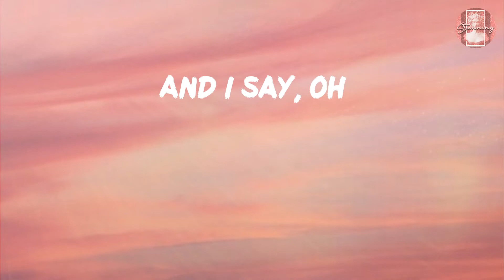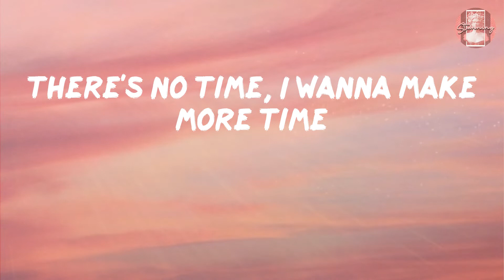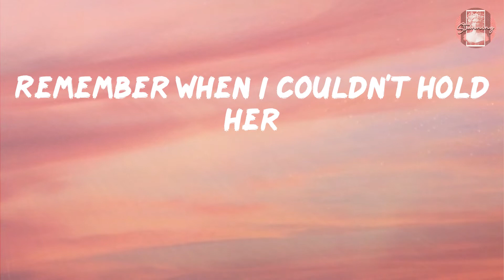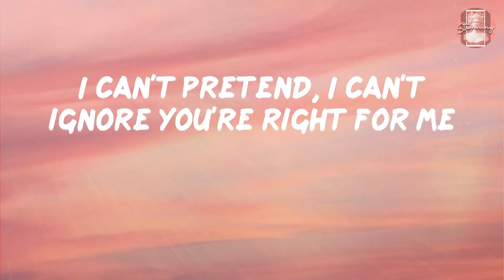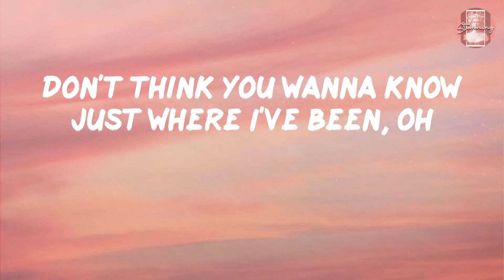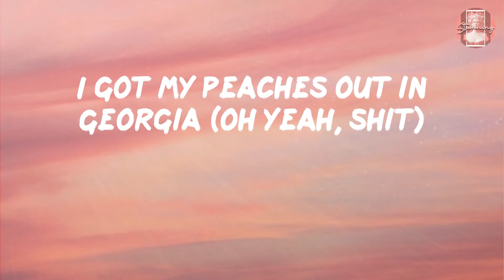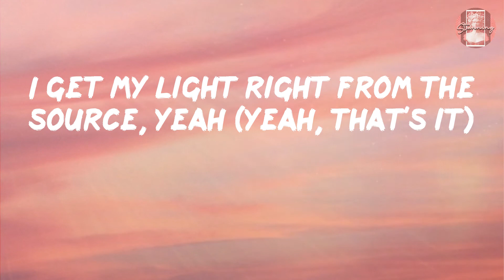Justin Bieber - Peaches (Lyrics)